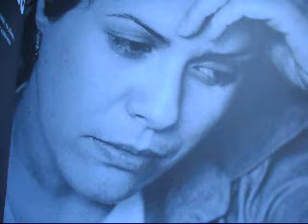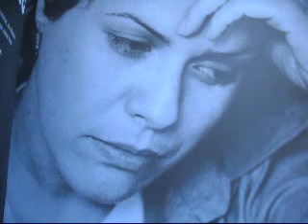O mundo é um moinho, Cartola by Guto Vivá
Uma linda musica gravada a capela elo vocalista da banda O Fino do samba, prestando homenagem tambem a grande Elis Regina que com certeza se tivesse gravado essa musica seria uma loucura...um sucesso...